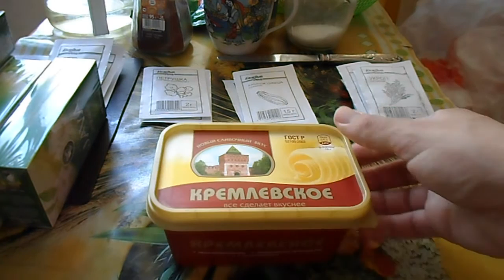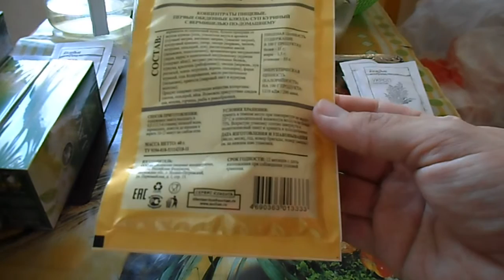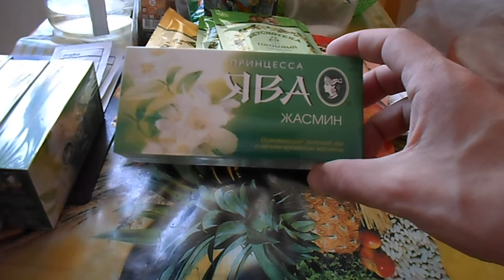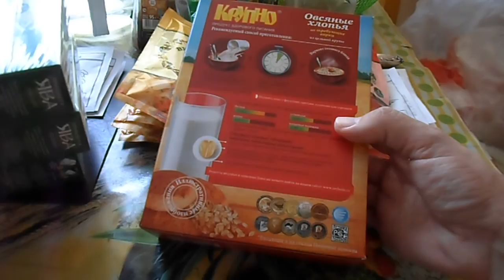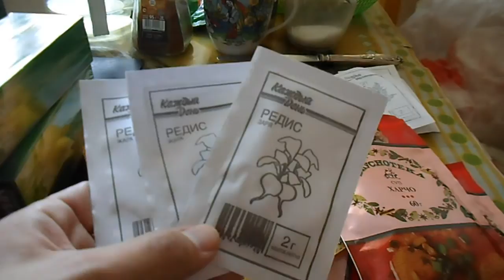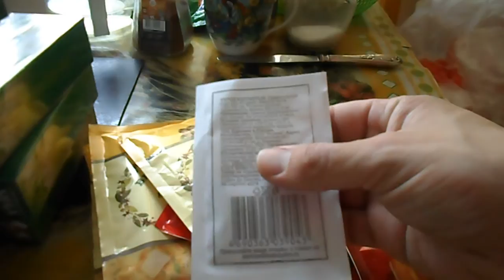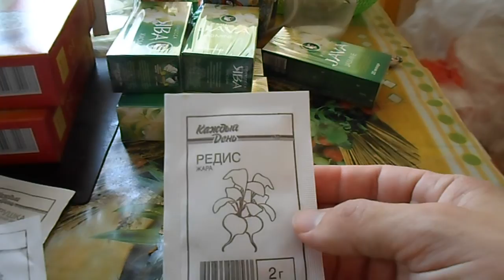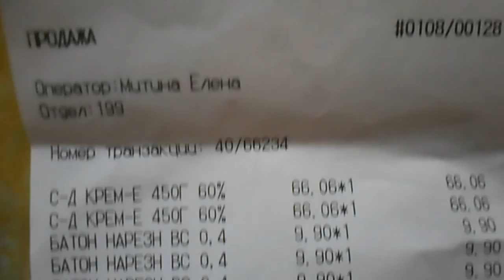ОБЗОР ПОКУПОК АШАН / ПОДГОТОВКА К ДАЧНОМУ СЕЗОНУ 23.04.2017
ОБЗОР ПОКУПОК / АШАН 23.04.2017